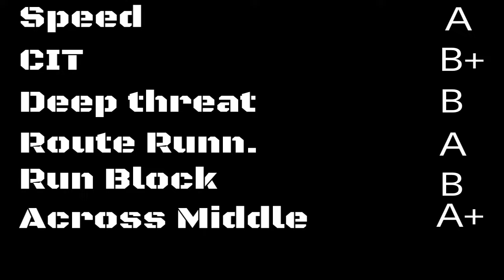Legend Herman Moore | Player Review | Madden 17 Ultimate Team Gameplay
Legend Herman Moore